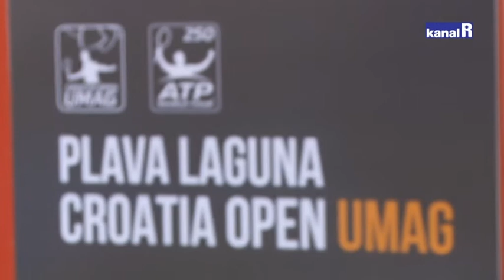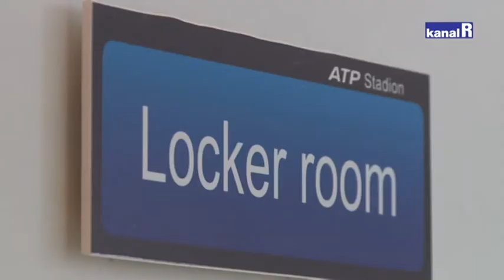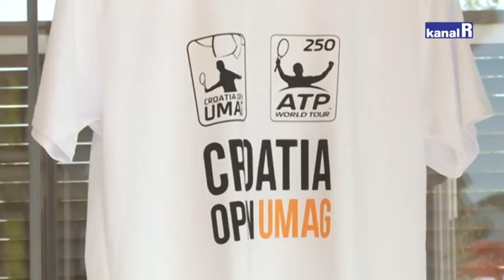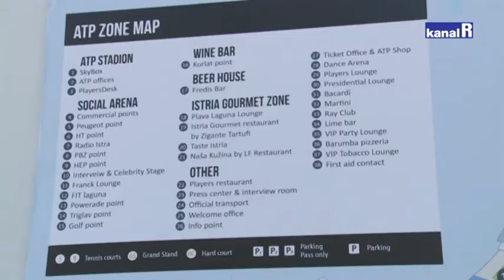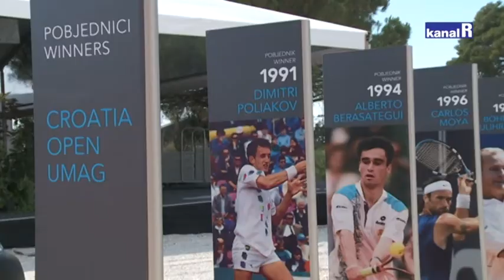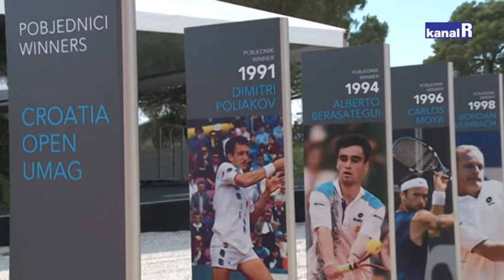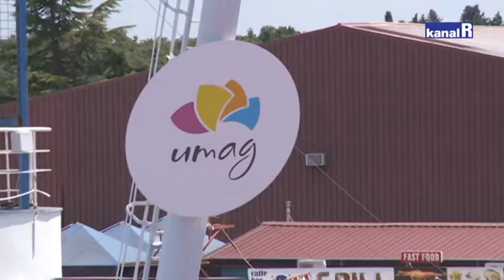CROATIA OPEN UMAG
S tradicijom od 28 godina međunarodni teniski turnir Plava laguna Croatia Open Umag najstariji je teniski turnir u Hrvatskoj te nedvojbeno jedan od najuglednijih i najprestižnijih turnira u čitavoj regiji.
U kalendaru ATP-ja Umag se uvijek isticao kao mjesto ne samo vrhunskog tenisa nego i bogatog programa popratnih turističkih, gastronomskih i zabavnih događanja.U svom 28. izdanju, koje se održava od 14. do 23. srpnja 2017. godine, Umag će iznova biti središte jednog od najznačajnijih društvenih događaja u Hrvatskoj.